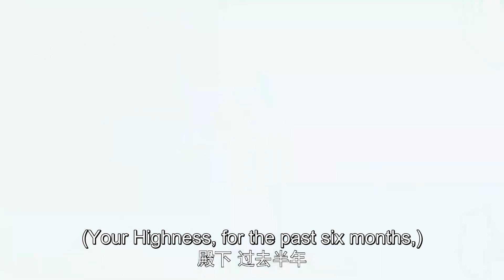[ENG SUB] 姚子衿偷偷看朱瞻基，扔手帕想吸引他的注意力！【尚食 Royal Feast】Clip05 | 许凯、吴谨言、王一哲 | 古装宫廷美食剧 | 欢娱影视